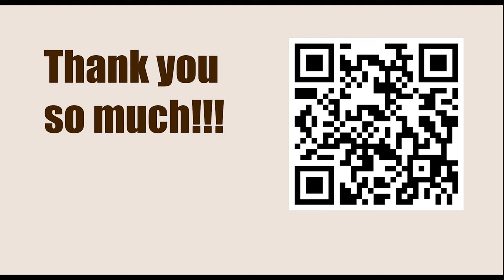GARY KASPAROV || Game 51 (My Great Predecessors: Part II) - Pachman vs Bronstein, 1946